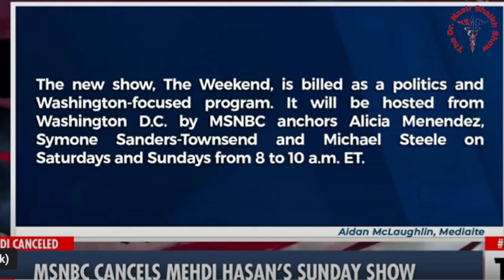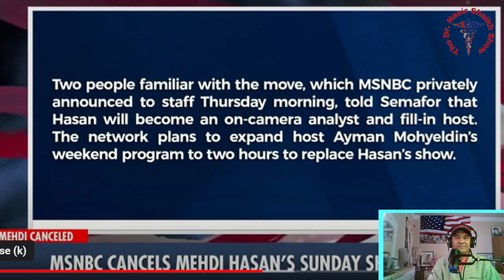The Real Story: Cenk Uygur Uncovers Why Mehdi Hasan's Show Got Axed by MSNBC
TODAY'S SHOW SEGMENT:

In this video, Cenk Uygur uncovers the real story behind why Mehdi Hasan's show got axed by MSNBC. Cenk argues that the show was a critical voice in the liberal media and that its cancellation was a political decision.

If you're curious about the politics behind the cancellation of Mehdi Hasan's show, then this is the video for you! Cenk Uygur discusses the show's cancellation and reveals how it was a political decision made by MSNBC.

The Young Turks as they like to be called should really be named The Young Jerks. Take your pick. Their spin off show, The Young Turks Investigates is trying to be a 60 Minutes Look alike falls short of the mark as a truly Investigative Piece of Journalism. These guys behind their lead Turkey Cenk Uygur & female Turkette firebrand blonde bombshell Ana Kasparian along with the rest of the TYT gang couldn't find their undergarments on themselves let alone investigate stories unless they bend it to their leftist progressive WOKE narratives and spin they use so often to placate and deceive their viewers.